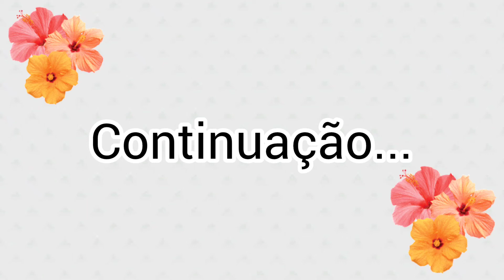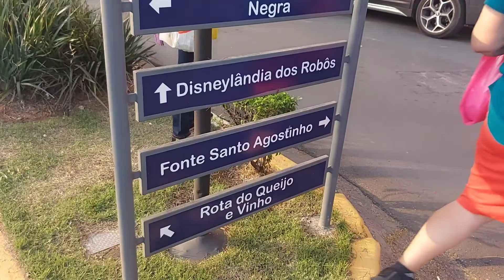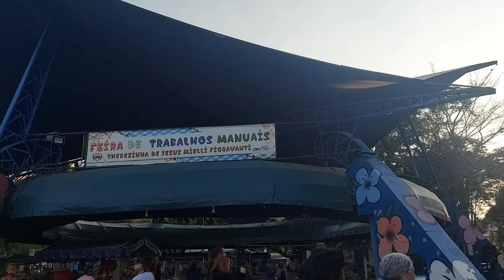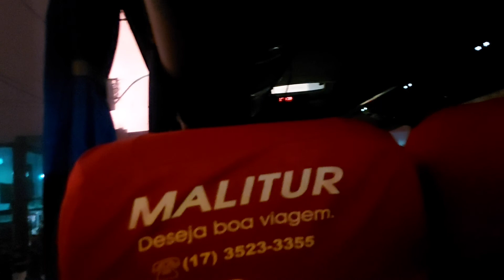Serra Negra- SP| Passeio pelo Centro| Muitas Lojas de Comidas e Roupas - BGG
Farmadelivery Use o Cupom: BYGISLAINEGIMENEZ

❤ Contato